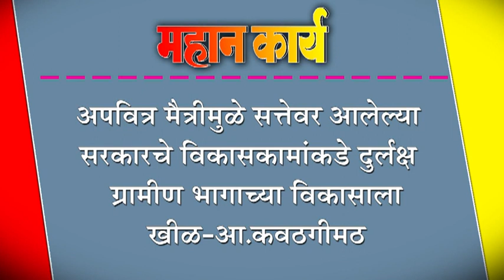अपवित्र मैत्रीमुळे सत्तेवर आलेल्या सरकारचे विकासकामांकडे दुर्लक्ष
अपवित्र मैत्रीमुळे सत्तेवर आलेल्या सरकारचे विकासकामांकडे दुर्लक्ष : ग्रामीण भागाच्या विकासाला खीळ-आ.कवठगीमठ